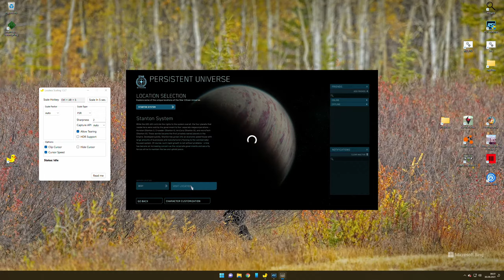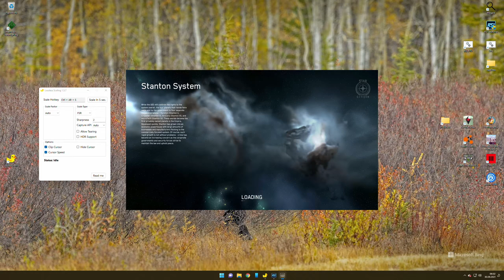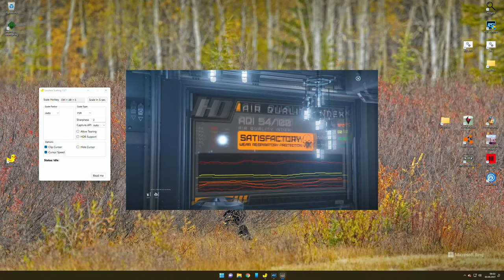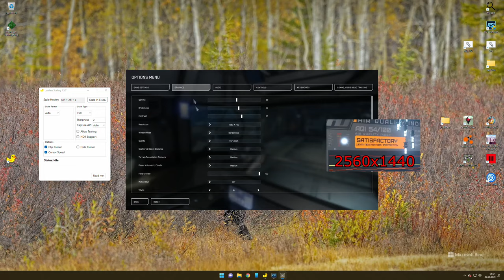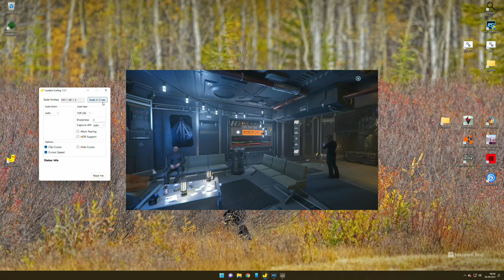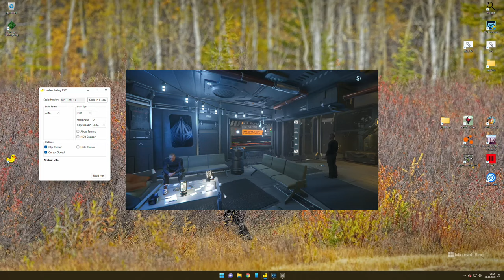🚨Lossless Scaling / Verlustfreie Skalierung - Wie gut funktioniert das❓EN Subtitles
Code verwenden um 5000 Credit inGame Geld zu bekommen: STAR-9WBM-9MKX

CPU: AMD Ryzen 7 3700x
GPU: Gigabyte RTX 2060
RAM: 32GB Corsair Vengeance LPX DDR4 3200MHz
SSD: M2 Crucial P1 500GB
OS: Windows 10 x64
RES: 2560x1440